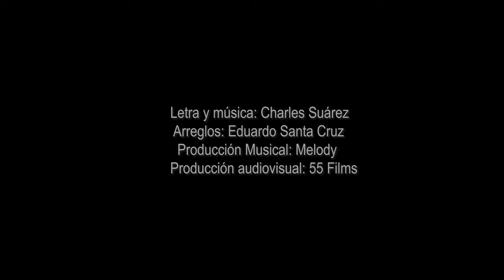MADRE - Charles Suárez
Esta canción (MADRE) refleja el profundo amor y gratitud para ese ser, único y excepcional que Dios me providencio, a mis hermanos y a este servidor. su entrega, renuncia, amor es el que mas se parece al amor De Dios por n nuestras vidas. va mi eterno homenaje y honor para ella.
Canta: Charles Suárez
Arreglos musicales: Eduardo Santa Cruz
Videoproduccion : Estudio 55